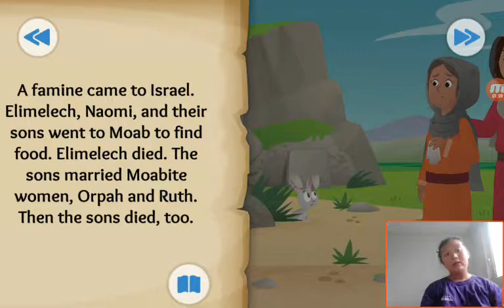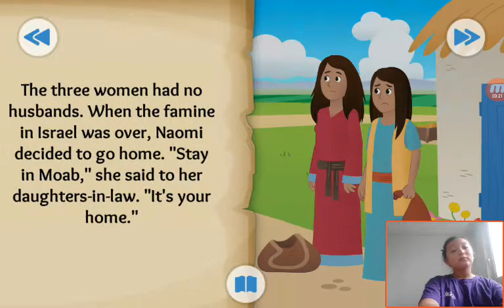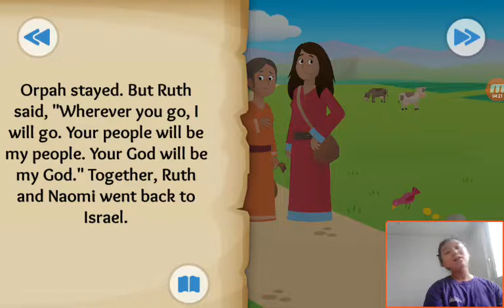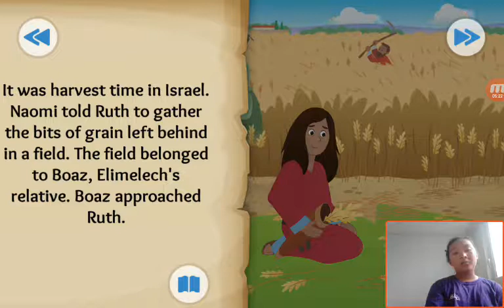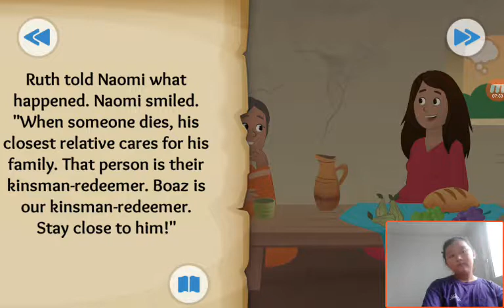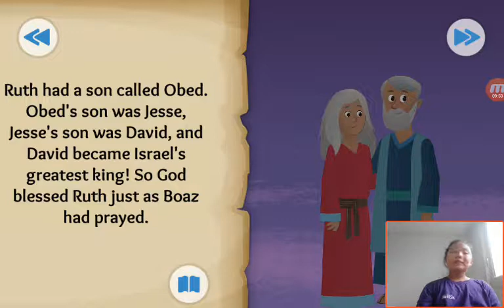‹Kids›Grace：성경이야기 Wherever You Go about Ruth in Ruth 1, 4